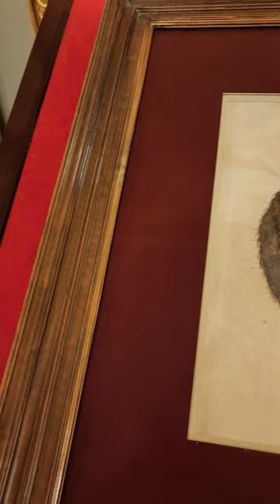the most famous hare